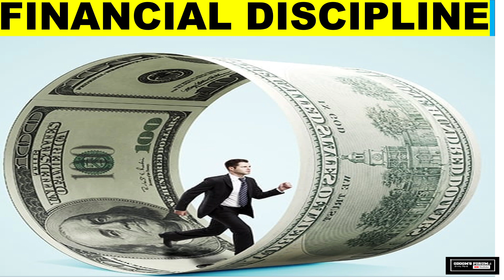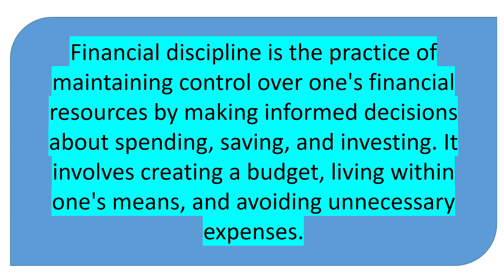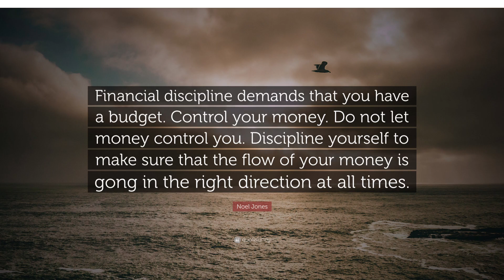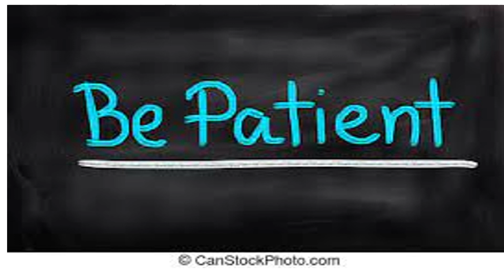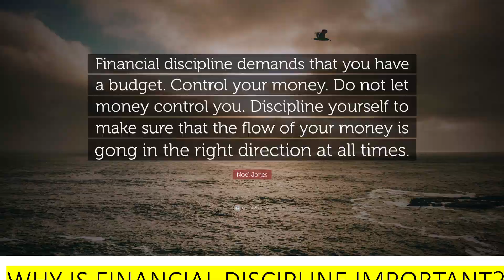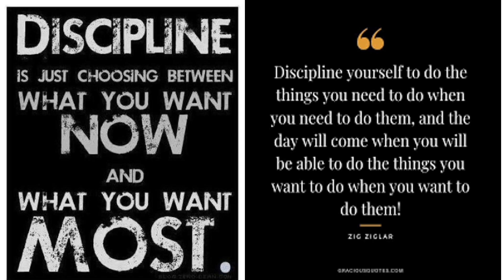The Money Class [Ep.2] ||Financial Discipline